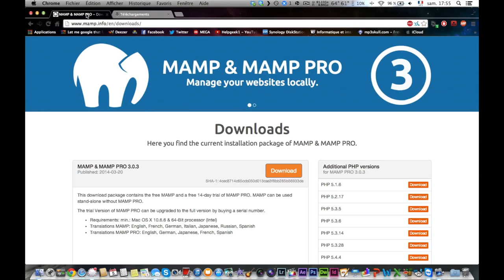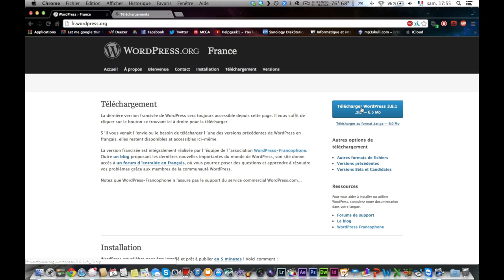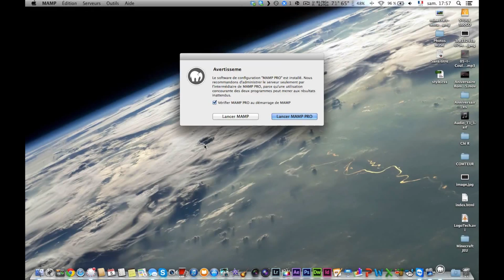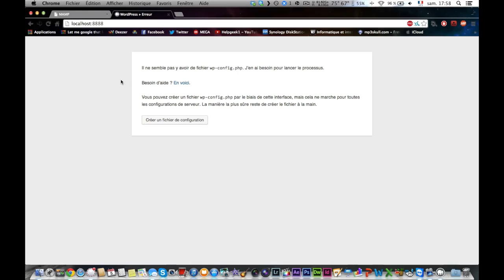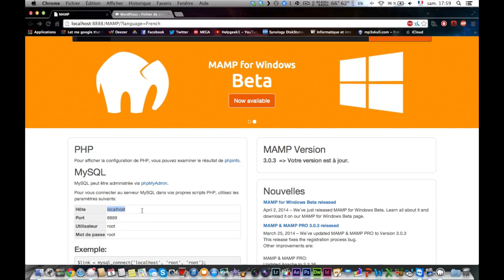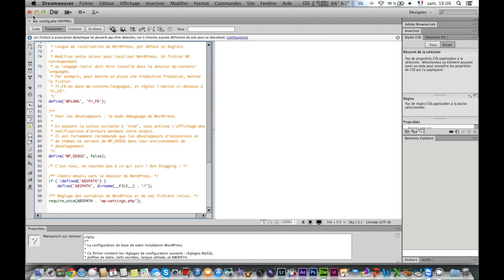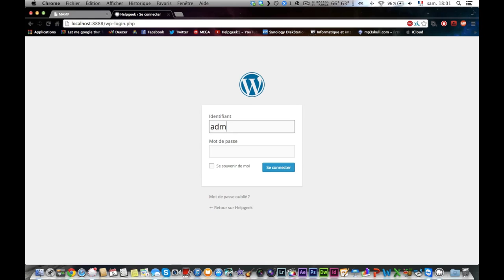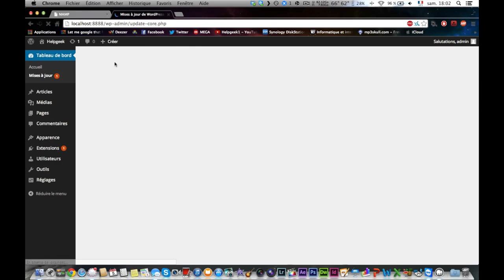[TUTO] - Créer un site web en local avec Wordpress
Salut à tous alors aujourd'hui je vais vous montrer comment créer un site web sous wordpress en local. Pour ce tutoriel vous aurez besoin de